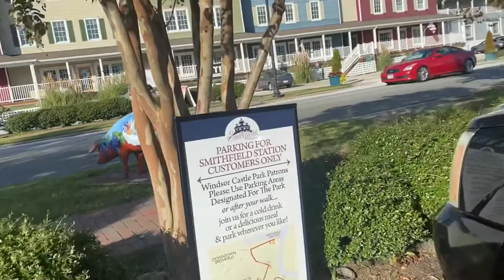Smithfield Station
Merchandise @ Having dinner with some dear old friends. We try to meet once or twice a year. Really good people !